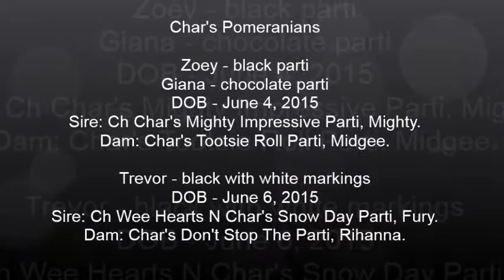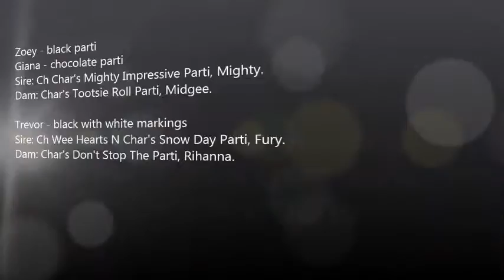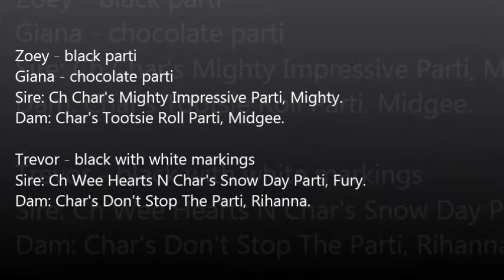Char's Pomeranians - Trevor, Zoey and Giana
Zoey - black parti
Giana - chocolate parti
DOB - June 4, 2015
Sire: Ch Char's Mighty Impressive Parti, Mighty.
Dam: Char's Tootsie Roll Parti, Midgee.

Trevor - black with white markings
Sire: Ch Wee Hearts N Char's Snow Day Parti, Fury.
Dam: Char's Don't Stop The Parti, Rihanna.

For more information on these puppies or other Char's Pomeranian puppies please go